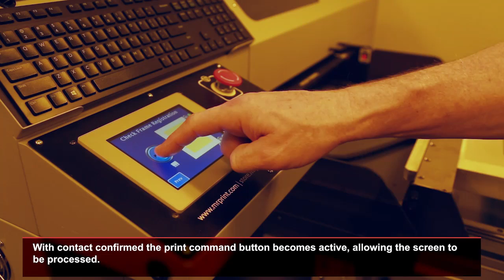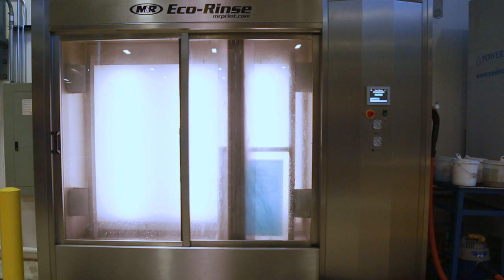M&R’s Tri-Loc Registration System with the Tri-Sync Pallet for CTS-Based Screen Production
No other registration system for screen printing offers the accuracy and ease of use of M&R’s revolutionary Tri-Loc® Registration System for CTS-Based Screen Production. It’s the essential companion for M&R’s i-Image Series computer-to-screen (CTS) imaging and imaging/exposure systems, which generate screens that are automatically pre-registered for Tri-Loc’s Tri-Sync™ Pallet (U.S. Patent Pending). The Tri-Loc system is amazingly easy to learn and simple to use—and its return on investment may be faster than any product in the screen printing industry.

And since the screen registration process is so easy to learn, almost any employee can be quickly trained to register screens. No longer does screen registration have to be left to the most skilled employees in a screen printing shop. Time-consuming multiple micro-registration adjustments and a seemingly endless run of test screen prints will be a thing of the past. Users simply mount M&R’s new Tri-Sync™ Pallet (U.S. Patent Pending) to the screen printing press and move it to each printhead, pulling i-Image-generated screen frames into contact with the pallet at the three registration points. Tri-Sync takes the guesswork out of screen frame placement by using LEDs to let users know when screen frames are properly registered on the screen printing press, virtually eliminating screen-loading errors. It’s an amazingly easy process.

Tri-Sync Pallets are compatible with all M&R automatic and manual screen printing presses, and can be used with aluminum static frames, roller frames, and wood frames (Tri-Sync’s LED system does not work with non-conductive screen frame materials). Tri-Sync Pallets are affordably priced, extremely cost effective, and have no moving critical registration points to wear out. In fact, Tri-Sync can reduce press setup time by as much as 95 percent. Unprecedented simplicity and unsurpassed accuracy make the Tri-Loc System the ideal choice for screen printers who refuse to compromise on quality—and don’t have time to waste.

Tri-Loc Video Training
M&R supports new Tri-Loc owners with online video training. Tri-Loc owners who use computer-to-screen imaging equipment like M&R’s i-Image Series can watch just the pre-press process and the on-press registration process